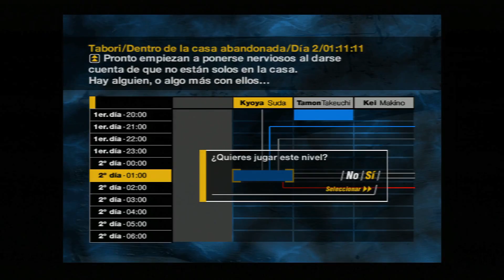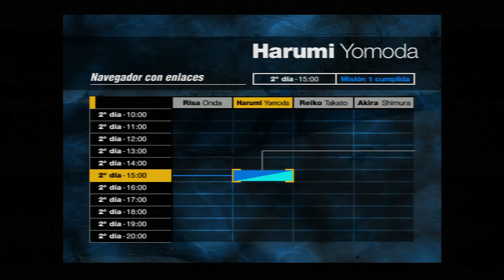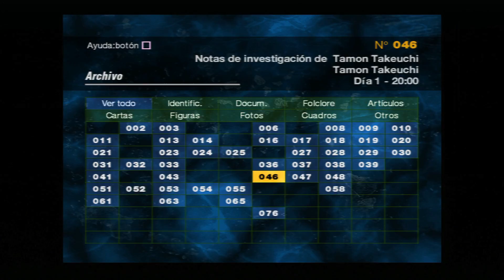Forbidden Siren™ - Cap 21 - Harumi Yomoda (2do día) Tabori (Regrabado) (by K82Spain)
Bienvenidos de nuevo al canal y bienvenidos a una nueva aventura. Continuamos con una saga de videojuegos que desde que cree el canal he querido traer, Forbidden Siren™. Me gustaría comenzar con el 1er capítulo de la saga, Forbidden Siren™: Viviendo la pesadilla, juego de 2004 que salió en exclusiva para PS2. En él, encarnaremos a varios pesonajes a lo largo de 3 días, en su intento por sobrevivir a un extraño rito que tiene lugar en la aislada aldea montañosa de Hanuda.
Los personajes, se ven atrapados por un extraño rito que un grupo de seguidores de una antigua religión própia de la zona, estaban llevando a cabo la primera noche. Pero una serie de temblores y corrimientos de tierra dejan la aldea aislada del mundo, rodeada por un extraño océano de aguas de color rojo sangre...
La noche avanza... La sirena sigue sonando... Los shibito han tomado la aldea... ¿Sobrevivirán los protagonistas o sucumbiran a la maldición?.
1er juego de una total de 3, que iré subiendo al canal, si puedo. Este primer juego y el segundo, al estar en PS2, son más complicados de grabar, aunque lo esté ejecutandolos desde una PS3. Una ultima cosa, el juego, está planteado en cortos episodios junto con secuencias que enseñan lo que les ocurren a los protagonistas. En ocasiones los episodios tienen una misión principal y una secundaria, pero la secundaria solo se desbloquea sin antes, juegas otro episodio.
Así mismo, esa misma misión secundaria una vez completada, desbloquea una secuencia o misión secundaria de otro episodio... Es un poco complicado de explicar, pero intentaré que el plantamiento del juego no afecte a la grabación de la serie.

-NOTAS SOBRE MI/NUESTRO CANAL-
(Unas serie de puntos que considero indispensables para explicar cómo es mi/nuestro canal y cómo pretendo que funcione).

1º
Mis Gameplays NO son guías, ni Walkthrough, ni Tutoriales ni nada parecido, salvo que indique específicamente lo contrario.
Solo son mis diferentes experiencias jugando (con o sin comentarios) y disfrutando de un hobbie, los videojuegos al cual considero un elemento que nos une a todos aquellos que disfrutamos de él y que gracias a Youtube se puede compartir con aquel que quiera verlo.

2º
En lo vídeos solo trato de divertirme y evadirme. No intento, ni trato, ni pienso, ni quiero dar lecciones de cómo jugar a este o cualquier juego cuyo gameplay suba. No es más que entretenimiento, con el que quiero disfrutar la propia experiencia del mismo y compartirla con todos vosotros. En ocasiones se me dará mejor y otras peor XD.

3º
Esta va al hilo de la 2ª. Juego como quiero, a mi ritmo, a mi tiempo y como crea conveniente. Nada más. Sin debate ni discusión posible. Espero que entiendas que de la misma forma que a mi no me gusta que digan cómo tengo que jugar, a tí tampoco te gustaría que te hicieran lo mismo. No obstante, quiero remarcar que siempre agradezco y valoro los consejos, pero repito, no intentes que juegue como tú quieres (entonces esto dejaría de ser divertido).

4º
Durante los gameplays, seguro que se me pasará algo (habitación, objeto, item, misión secundaria, trofeo, logro) y siempre agradezco los consejos, pero mi objetivo es divertirme y nada más. No busco lograr el 100% de los juegos, busco divertirme. De la misma forma, no hago speedruns.

5º
Si mis vídeos te frustran, te molestan o te pone de mal humor, por el motivo que sea (como por ejemplo que no te gusta como juego), no lo veas o desuscríbete. Eso solo significa que no tenemos los mismos gustos y eso no es algo malo o reprochable, simplemente nuestros gustos difieren. Hay miles de canales de contenido gaming y seguro encuentras lo que buscas.

6º
Siempre he considerado los videojuegos como un medio de unión entre usuarios con diferentes gustos, pero para que eso sea posible, la buena educación y el respeto se deben anteponer ante todo. Con esto lo trato de decir, es que podéis comentar lo que queráis en la caja de comentarios, pero por favor, hacedlo con respeto, todo el mundo es bien recibido en este canal siempre y cuando lo haga con respeto, ya que el único fin de este canal es que TODOS pasemos un buen rato, sin malos rollo, insultos o criticas.

7º
Este punto va ligado al anterior. No permitiré ningún tipo de muestra de odio, insulto o mal rollo. Dejad todo eso fuera del canal. Bloquearé al usuario o usuarios responsables sin ningún tipo de miramiento.

8º
De la misma forma, cualquiera que intente o haga spoiler de la serie o video, también será bloqueado.

9º
Quiero daros las gracias a todos aquellos por vuestras aportaciones y sugerencias para el canal. Si bien mis medios son finitos, siempre las tengo en cuenta. Un saludo, cuidaros todos, y os deseo todo lo mejor.